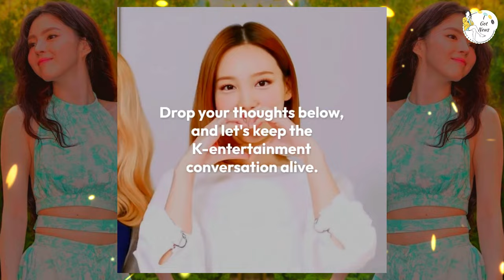Han So Hee's 'Hidden' Tattoo Reveal at DIOR Event Causes Major Netizen Divide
✨💥 Han So Hee stuns fans and stirs controversy with the unexpected reveal of her 'hidden' tattoo at a recent DIOR event. In this video, we dive into the mixed reactions from netizens, exploring the heated debate that has erupted online. Some praise Han So Hee for her bold fashion statement and self-expression, while others criticize the reveal at such a high-profile event. Join us as we break down the contrasting viewpoints, the significance of the tattoo, and the impact on Han So Hee's image and career. HanSoHee DIOR TattooReveal NetizenReactions FashionNews 🌟🖋️